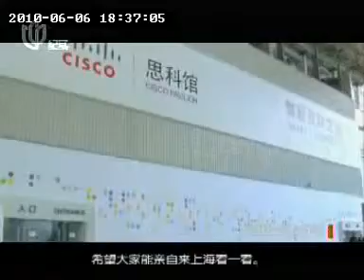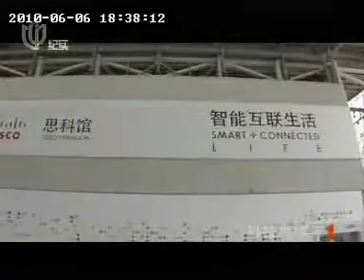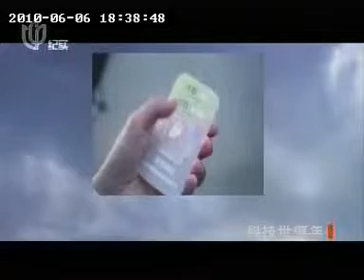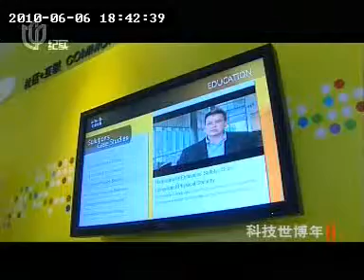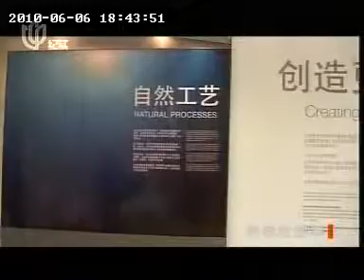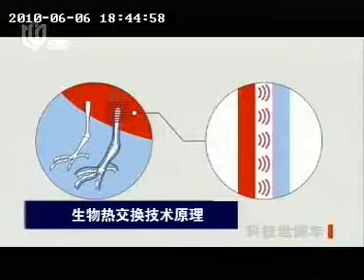Shanghai TV Discovery Channel reports on the Cisco Pavilion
June 6, 2010 - Shanghai TV Discovery Channel reports on the Cisco Pavilion. This report aired again on June 7, 2010 as well.